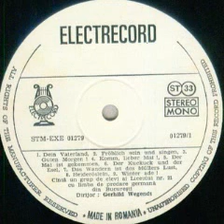Corul de copii al Liceului German nr.21 Bucuresti-Heideroslein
Dirijor(Conductor): Gerhild Wegendt